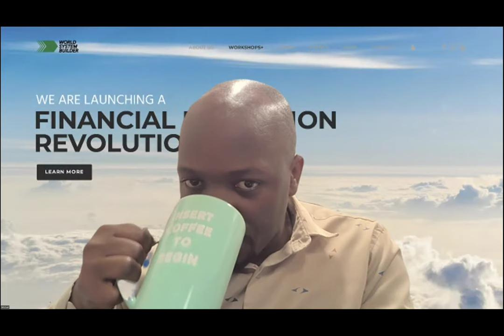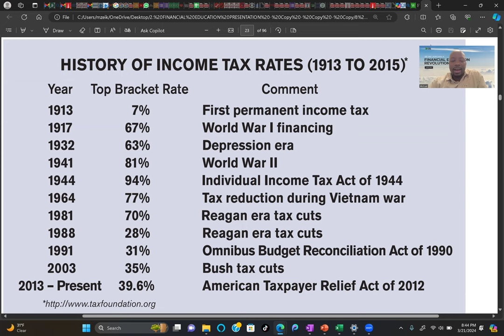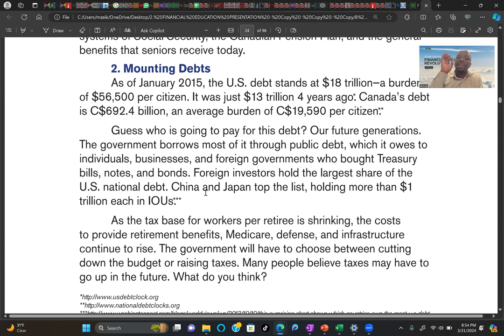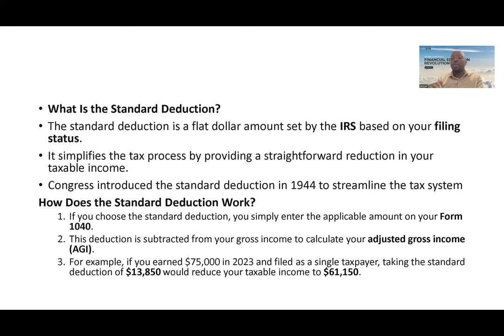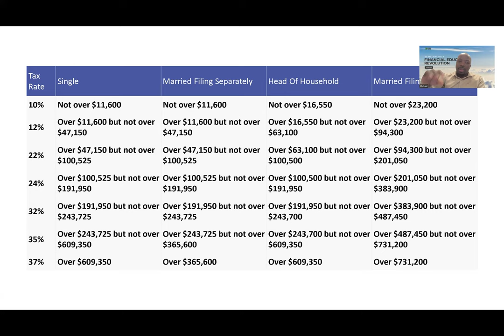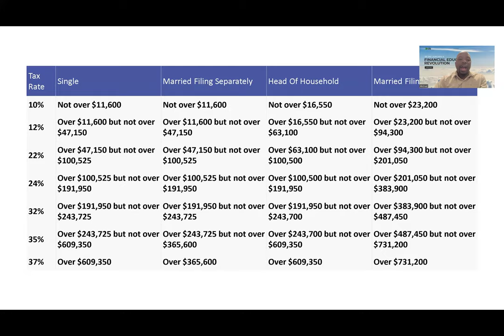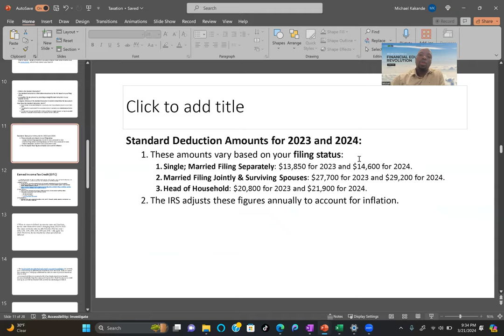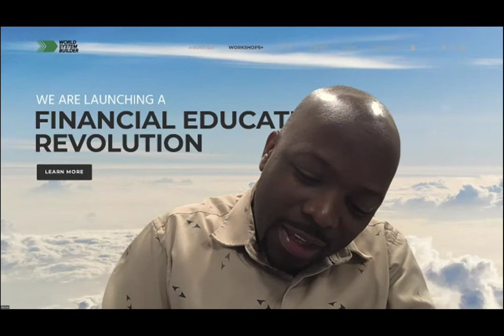BYEBAKUBALIRA MUMUSOLO BITEGEZAKI? - LUGANDA FINANCIAL WORKSHOP